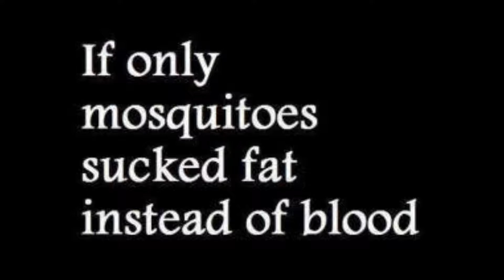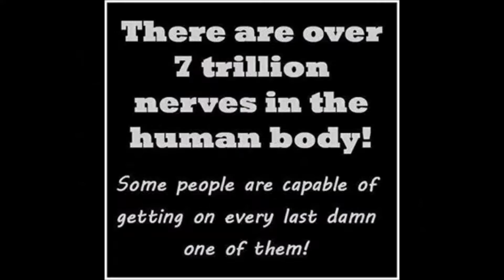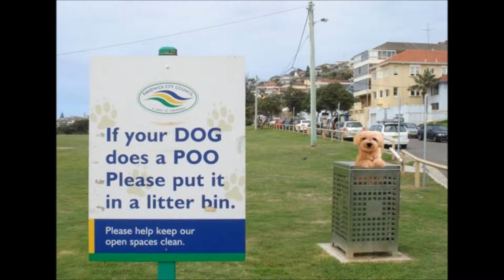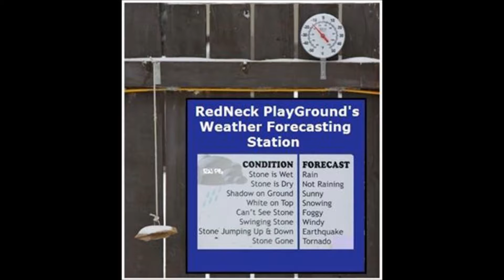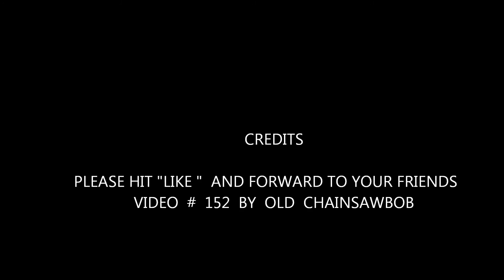MORE FUN WITH OLD CHAINSAWBOB